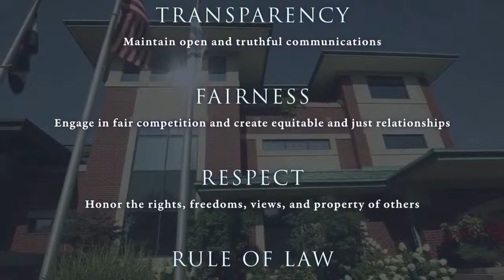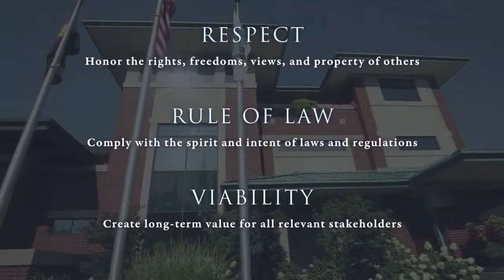Daniels Fund Ethics Initiative 2013 Consortium Case Competition: Leroy Williams Keynote Address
Leroy Williams' Keynote Address at the Daniels Fund Ethics Initiative 2013 Consortium Case Competition.

The Ethics Initiative is a partnership with eight business schools in Colorado, New Mexico, Utah and Wyoming which seeks to strengthen the teaching of principle-based ethics to foster a high standard of ethics in students and, ultimately, beyond the campus and into the community.